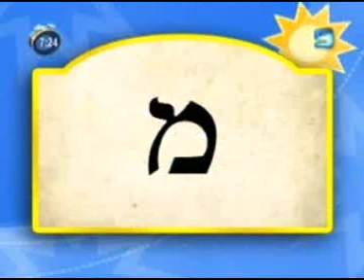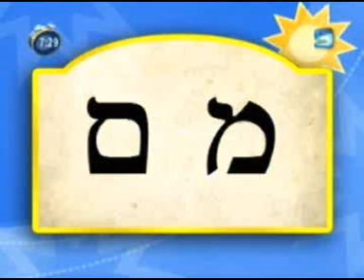Буква "мэм" -" מ"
Тайны еврейского алфавита